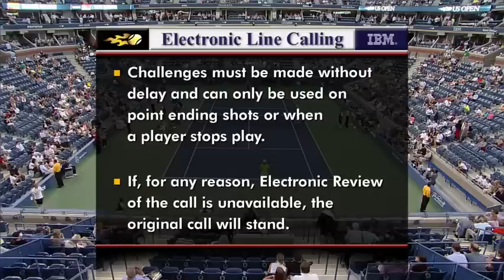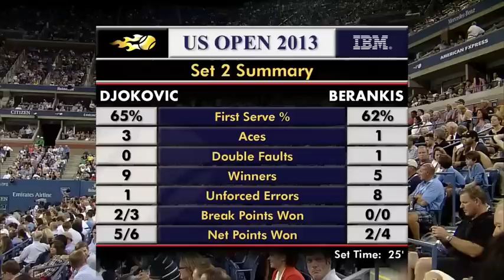Ricardas Berankis vs Novak Djokovic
Ričardas Berankis atvirame Jungtinių Amerikos Valstijų teniso čempionate pirmą kartą karjeroje kovojo su pirma pasaulio rakete - Novaku Džokovičiumi. Pirmo rato dvikovoje Lietuvos atstovas patyrė pralaimėjimą rezultatu 1:6, 2:6, 2:6.